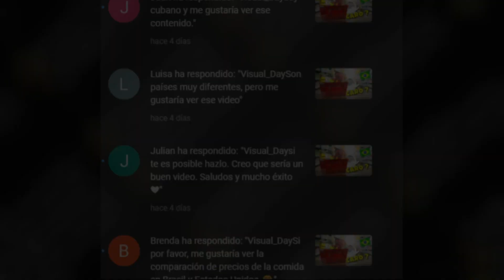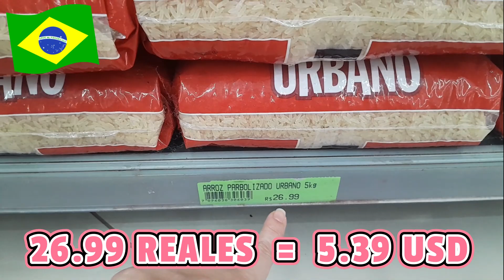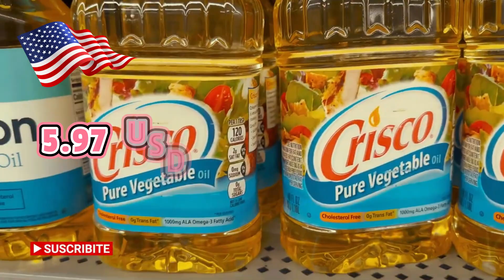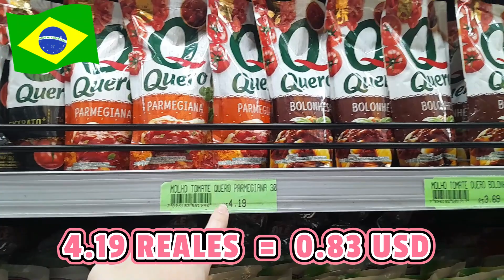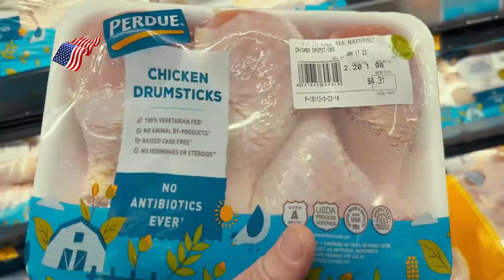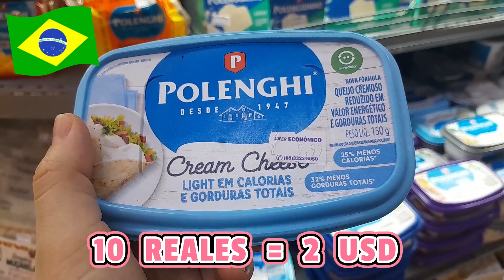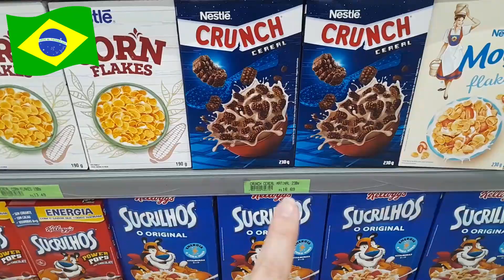😱 Cubana 🇨🇺 REACCIONA a SUPERMERCADO Walmart de ESTADOS UNIDOS 🇺🇸 [MIAMI] 2023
En este video estaré reaccionando a los precios de un SUPERMERCADO  Walmart de ESTADOS UNIDOS 🇺🇸 [MIAMI]  2023 .

Aclaro que en el centro comercial en el que grabé mi parte del video es un SUPERMERCADO DE BRASIL Y NO ES WALMART, pero la idea es ver la diferencia entre un WALMART y un supermercado random de Brasil.

🔍 ¿Alguna vez te has preguntado cómo varían los costos de productos y servicios en otros rincones de nuestro hermoso continente? ¡Estás a punto de descubrirlo! Desde Estados Unidos hasta Argentina, pasando por Mexico, El Salvador, Colombia, Chile, Perú, Panamá, Costa Rica y muchos más, vamos a reaccionar a los precios cotidianos en diferentes lugares.

💡 ¿Cuál será la sorpresa más grande? ¿En qué país encontraremos las gangas más increíbles o los lujos más costosos? ¡Prepárate para una experiencia llena de sorpresas y comparaciones fascinantes!

No te pierdas ni un solo momento de esta serie de videos.

🌟 ¡Comenta abajo qué país te gustaría que visitemos en nuestro próximo episodio! 🌟